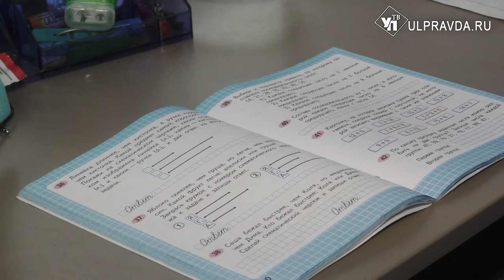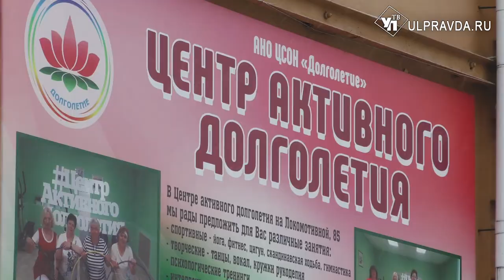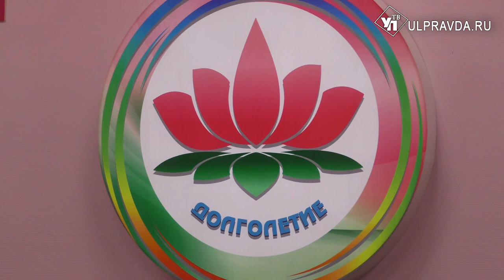С заботой о детях и пенсионерах. Сколько средств направят на соцсферу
В регионе приняли проект областного бюджета на 2021 год. Большую часть средств планируют пустить на развитие социальной сферы. В следующем году финансирование отрасли будет осуществляться через Государственную программу «Социальная поддержка и защита населения Ульяновской области».